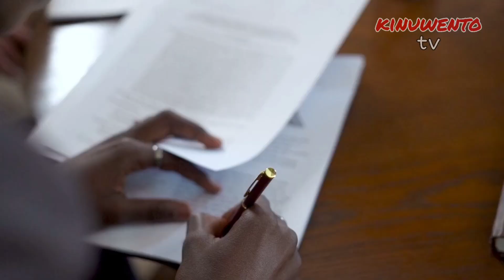SINO NGA BA SI RHENZ ABANDO / RHENZ ABANDO LIFE STORY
Ncaa philippines rookie of the year, ncaa philippines mythical five, ncaa pihilippines mvp, ncaa philippines champion, kbl 3on3 all star game champion, kbl slamdunk contest champion, easl-kbl pre season tornament champion, kbl regular season champion. Nakilala dahil sa pagiging high flyer at merong napakataas na vertical jump, pati sa mga nakakabilib na blocks, at tsaka sa mga hustle plays nito na mapa depensa o opensa.
At sa katapos lang na 2023 fiba world cup ay tinawag siya na spark plug ng gilas pilipinas, subalit bago pa man nya naabot ang kasikatan nya ngayon, ang buhay nya nung pagkabata ay hindi naging madali dahil sa kabirapan.  Ito ang kwento ni rhenz abando.